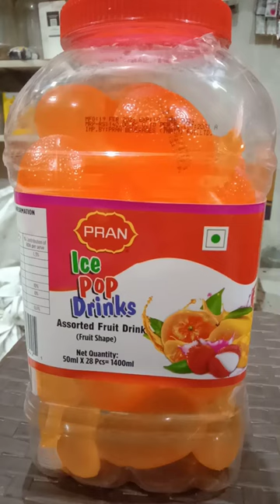pran ice pop drinks lolipop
lolipop candy pop